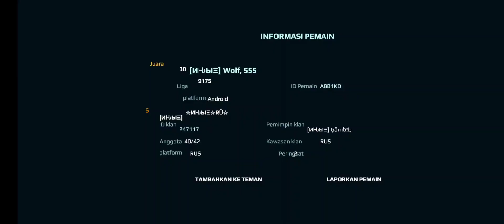Clan Battle | Newton vs Eiffel | War Robots Gameplay | Best Setup My Newton Titan.